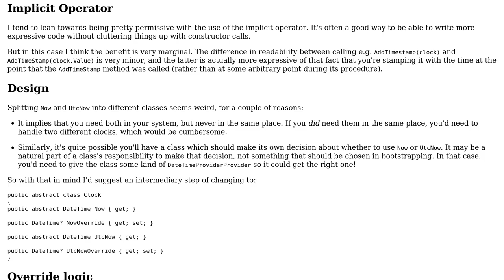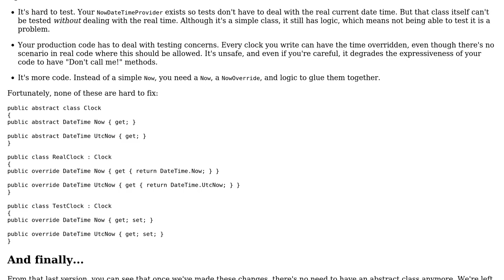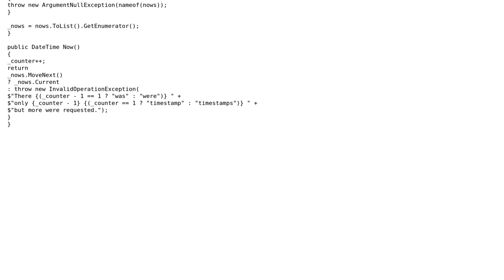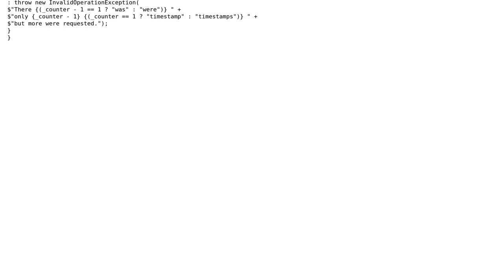Code Review: Simple DateTime abstraction (3 Solutions!!)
Code Review: Simple DateTime abstraction

With thanks & praise to God, and with thanks to the many people who have made this project possible! | Content (except music & images) licensed under CC BY-SA | Music | Images & others | With thanks to user t3chb0t user CodesInChaos user Ben Aaronson and the Stack Exchange Network Trademarks are property of their respective owners. You are responsible for your own actions.